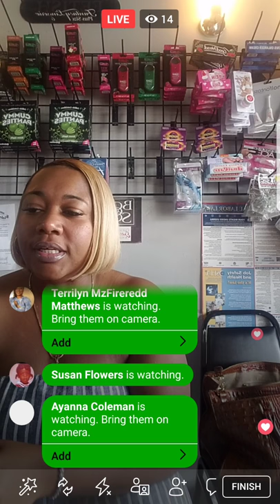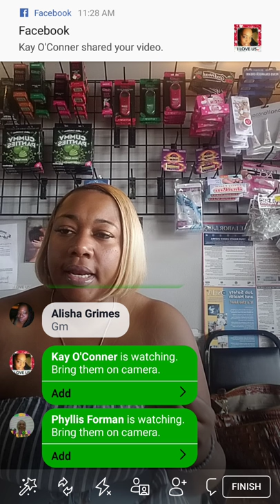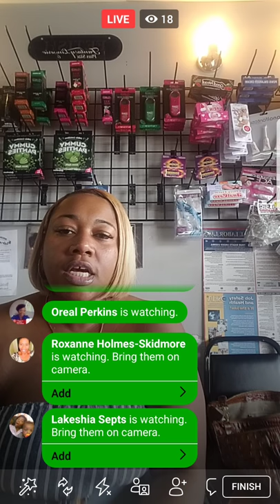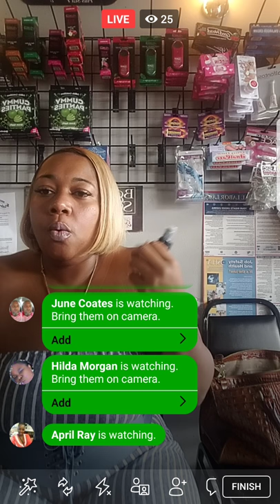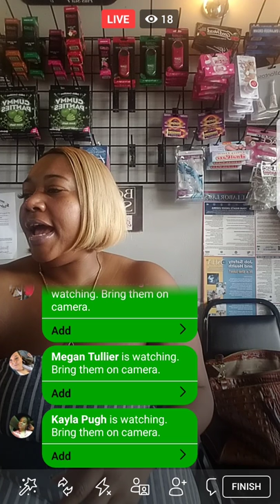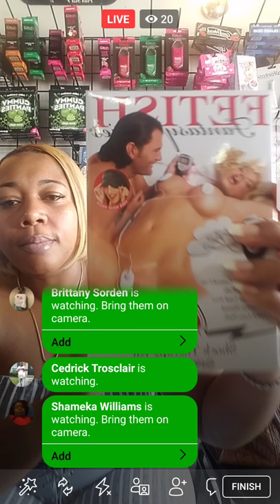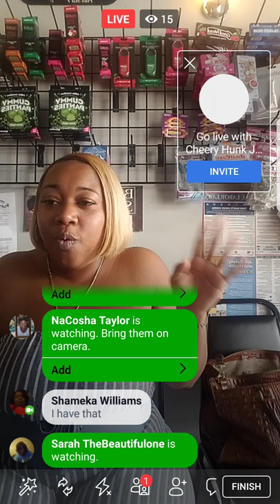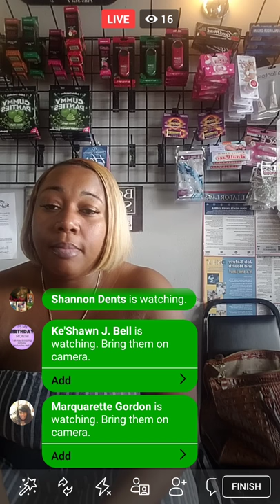Nipple Stimulation (Sharonda Parker)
Nipple stimulation is a great way to initiate sexual arousal. All breast (in men and women) have the same number of nerve endings no matter how large they are. Smaller breasts are more sensitive while larger breasts may require more forceful stimulation. Breasts, and especially the nipples, are highly erogenous zones, for both men and women, and have a heightened sensitivity, the stimulation of which may produce sexual excitement. Erect nipples can be an indicator of an individual's sexual arousal, and the individual's sexual partner may, as a result, find this erotically stimulating.